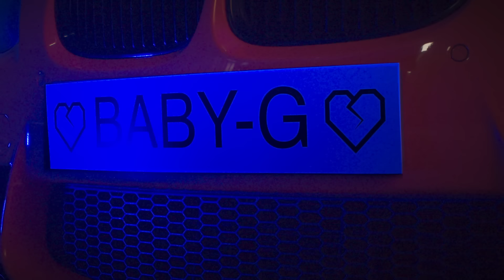KVNDY SWING | OTRA LIGA (Video Oficial)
DISPONIBLE EN TODAS LAS PLATAFORMAS DIGITALES:
                                                                  * N U E V O  S I N G L E *
                                                                        "Otra Liga"

Track Producido por Rico Rosa.

Videoclip Dirigido por Txus Veneno.
Producido por est4nis para Access All Areas Entertainment
Dirección Creativa: Sac Barrios

Agradecimientos especiales:
Ditto Music España, Txus Veneno, Sac Barrios, Jon García, Imanol Regalado, XOX Agency, Iker Diez, Ioritz ipina, Juanma Rueda, Estibaliz Villa, Naiare Cassama, María Vidal, Miriam Martín, Jon Fernandez, Iker Fernandez, Mikel Bilbao, Jon Sevillano, Koldo Álvarez, Iñigo Sanz, Eder Montero, Yaiza Garmendia, Jon Ander Gómez, Maitane Aguirre, Francisco Gómez, Rico Rosa, The Imagos, Cultura Rock, y a tod@s l@s fans del mundo que nos escuchan!